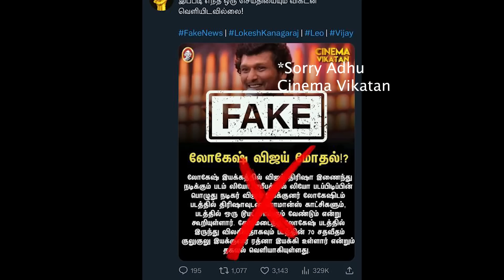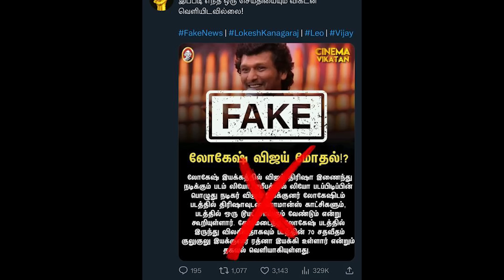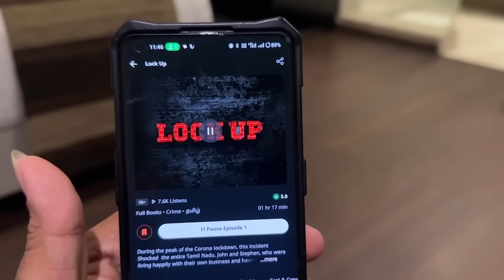Lokesh Kanagaraj கும் Thalapathy கும் என்ன பிரச்னை ? 😳 - LEO Issue | Enowaytion Plus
Enowaytion Plus